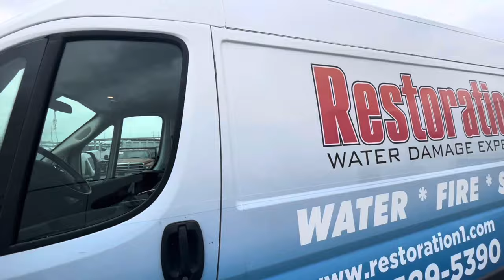HOW MUCH SHOULD YOU PAY FOR ONE OF THESE VANS AT AUCTION??? || BUILDING OUT A VAN FOR VANLIFE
Your donations helps me to continue traveling, thanks in advance for your generosity.

You can Send Me Friend Mail
When I'm in Texas to this address.

4830 Wilson Rd Suite 300 PMB 185

When I'm in Nevada, Arizona and any other parts of the world please use this address.

1970 N Leslie St. #1112

You will get to see the videos before everyone else.

You can find me on all my social medias @ Vanessa’s Vanlife Journey
I am not on what's app so if someone contacts you in the comments or on other social media's with a photo of me it's not me. I will never ask you to what's app me or tell you that you won a giveaway in the comments so please avoid these scams.

No SEO, Thumbnails or video editing please

Frequently asked questions:
I drive a Ford e350
Yes I still have my camper trailer
I am a Texan